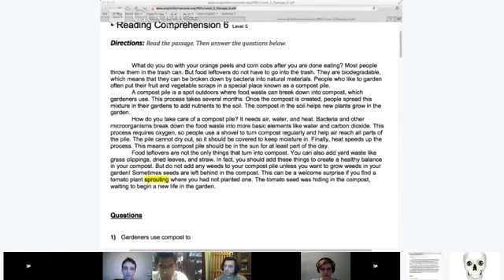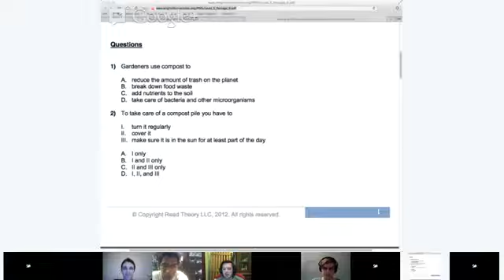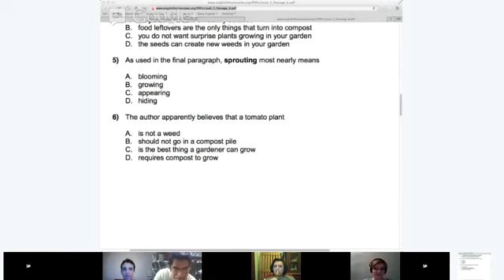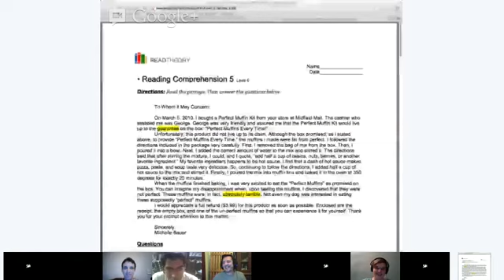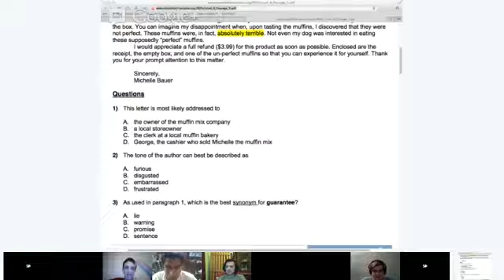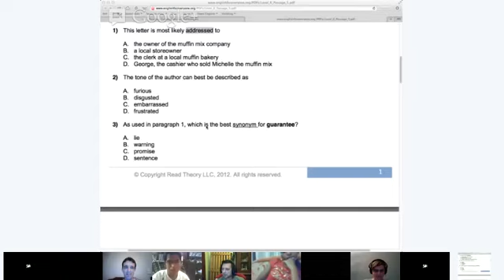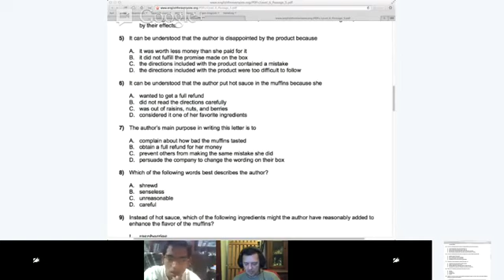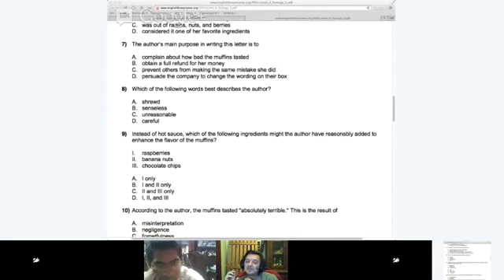Reading - Wes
PLEASE NOTE: THIS IS FOR ADVANCED STUDENTS ONLY! In this lesson we will read a short article together and then we will test your comprehension by asking a series of questions based on the material.